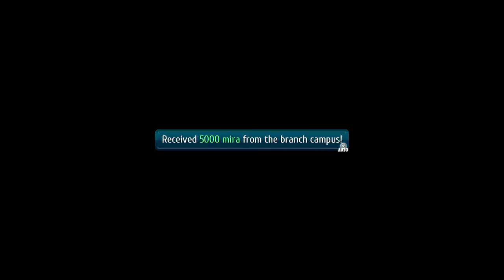The Legend of Heroes: Trails of Cold Steel III Playthrough Part 70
in the underground racecourse I have to say I hate it the enemies are alot tougher that an we seen the monster that was the cause of the distrubence